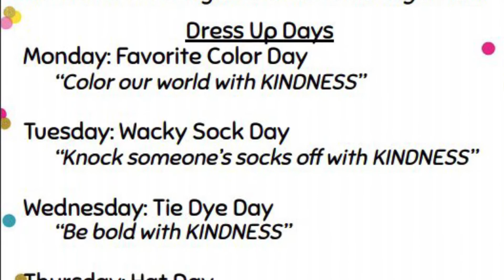MMM 30 August 2021